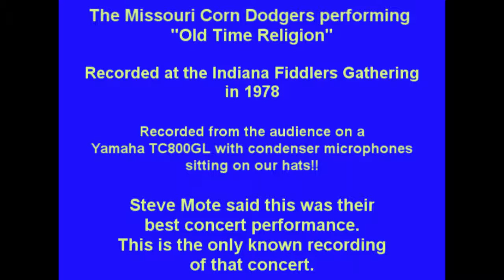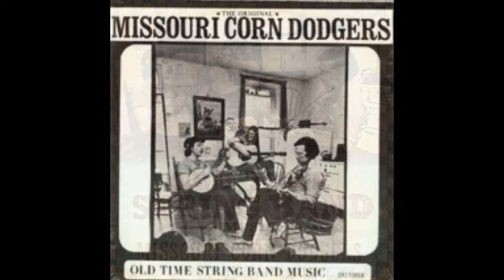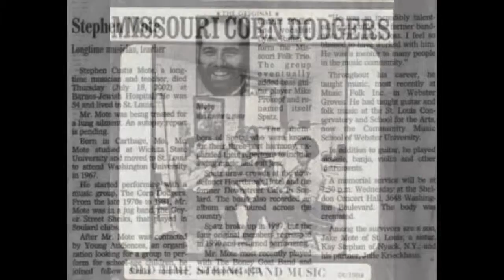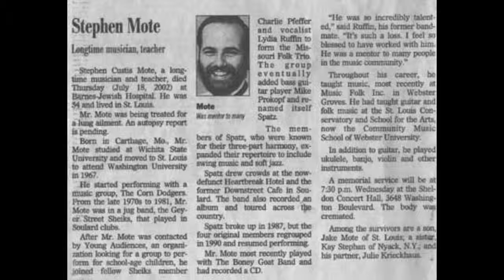Missouri Corn Dodgers - It's That Old Time Relgion For Me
This is a historic recording of the Missouri Corn Dodgers performing at the Indiana Fiddlers Gathering in 1978.  This tune is different from the standard "Old Time Religion" tune that is widely known.  It was learned from an old Smith Sacred Singers 78 RPM record found in an antique store.

The audio of this video is 320kbs for concert quality.

Steve Mote told me shortly before he passed away that this was the best concert they every played.  This is the only known recording of the concert and released from my private collection for historical archival purposes.

To get the recording, we sat out in the audience with me in the middle running my trusty Yamaha TC800GL portable dolby recorder. Two friends sat some distance on either sid, with condenser mikes perched on their hats.  We got a nearly perfect recording for all to enjoy.